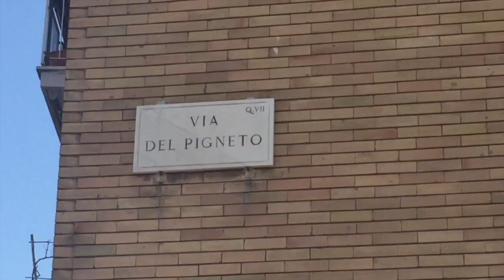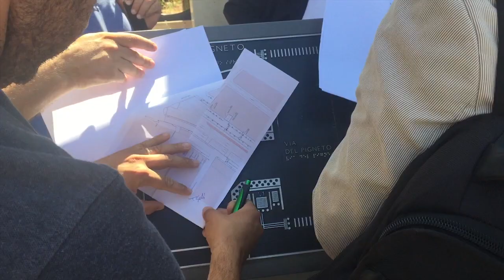Linda Meleo: Al via i lavori per il nodo di scambio metro C Pigneto